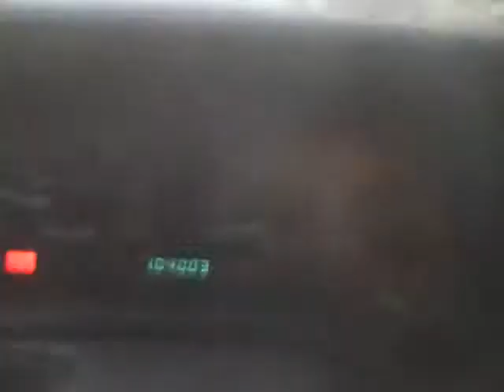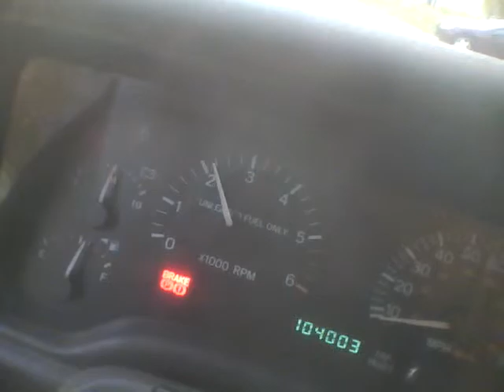1999 Jeep Cherokee Sport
This is my Jeep Cherokee Sport (1999) with a 4.0L inline six 5 speed manual. She has a 2"BDS lift kit, Sony Xplod speakers replaced all the stock speakers, and my dad added a 250W amp and a custom speaker box. Sony head unit. GO JEEP!